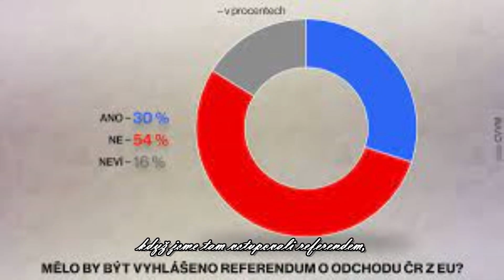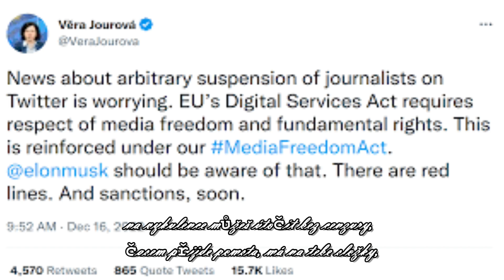Indisponendis - Ven z unie